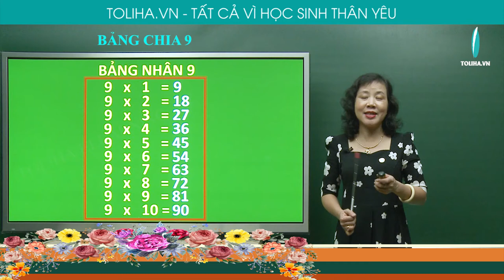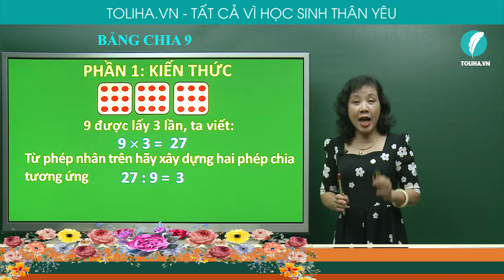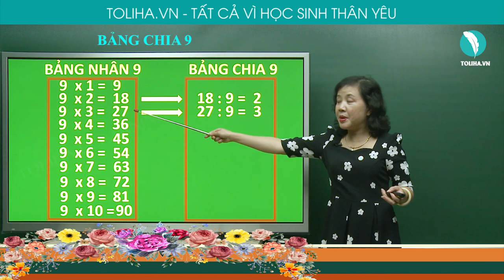Bảng chia 9 - Toán 3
9 được lấy 3 lần, ta viết:
9 x 3 = 27
Từ phép nhân trên hãy xây dựng hai phép chia tương ứng
27 : 9 = 3
27 : 3 = 9
9 được lấy 2 lần, ta viết:
9 x 2 = 18
18 : 9 = 2
18 : 2 = 9
Xem đầy đủ bài giảng
BẢNG CHIA 9